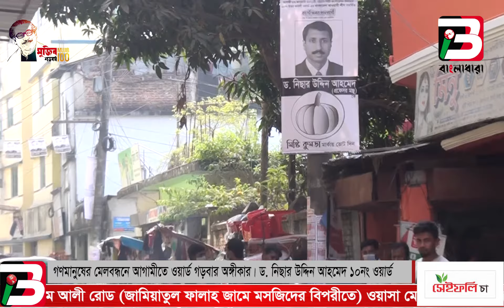গণমানুষের মেলবন্ধনে আগামীতে ওয়ার্ড গড়বার অঙ্গীকার। ড.নিছার উদ্দিন আহমেদ ১০নং ওয়ার্ড